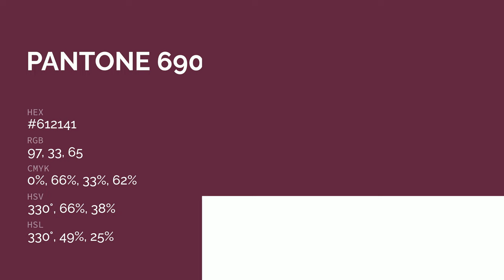color #612141 hex color - Violet color - Cool color 612141